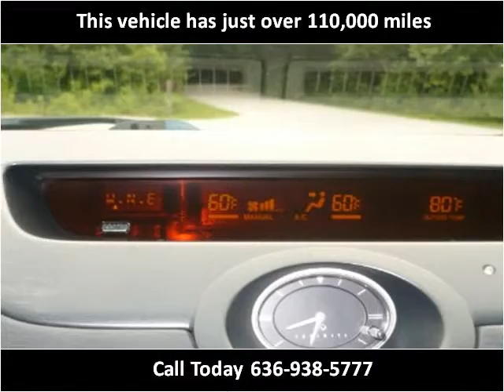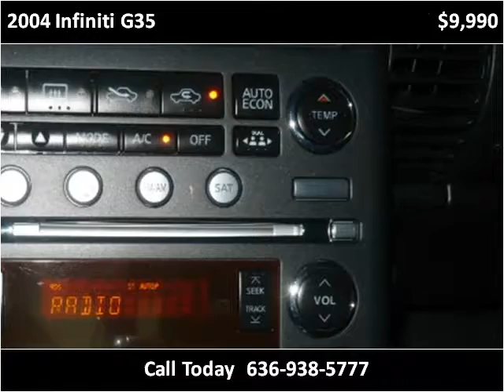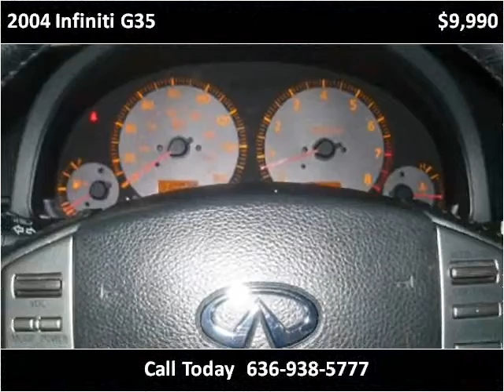2004 Infiniti G35 Used Cars Eureka MO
This 2004 Infiniti G35 is available from Midwest Motors.